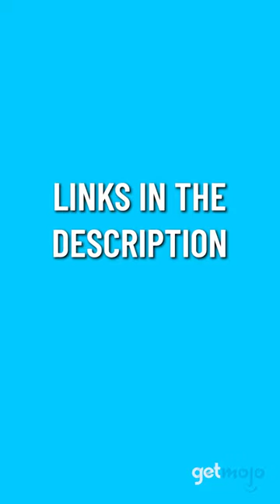Gadget Showdown: Budget vs. Luxury - Cameras!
Should you go GoPro or DSLR?